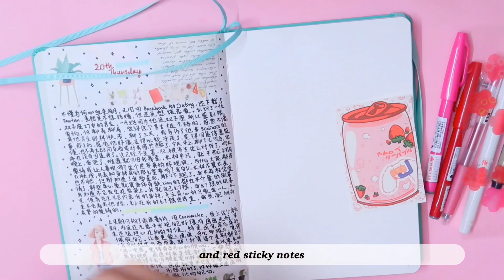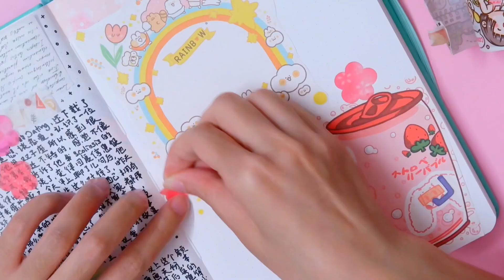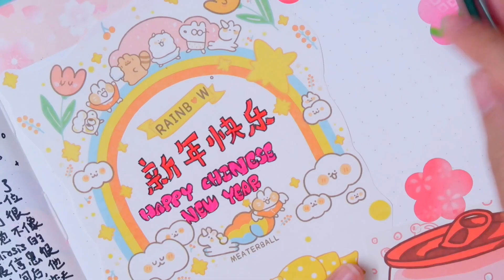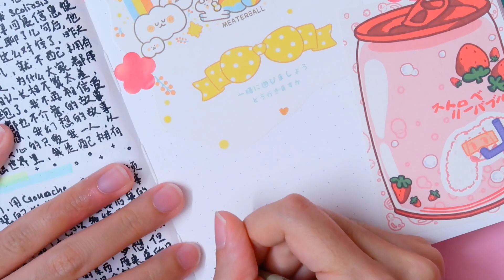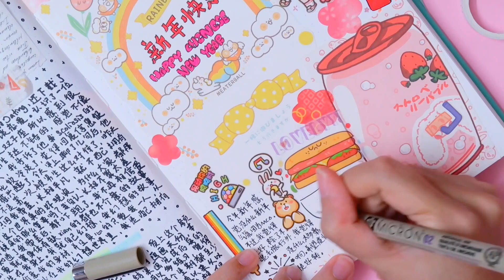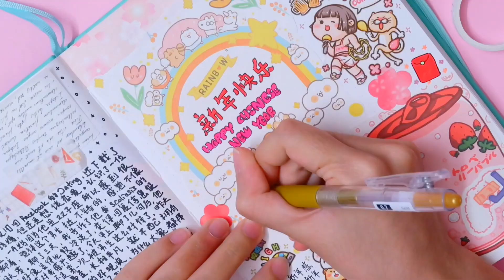journal with me 🎊 Chinese New Year theme 🎉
About ❤️ UNICORN DREAM ❤️
Hi ! I'm Michelle and I'm lives in Malaysia. I have many many dream and I still on my way to make it all real. I love UNICORN, UNICORN mean magical, kindness, eternally and happiness to me. I love journaling. I achieve my dream by writing down in my bullet journal. I created this channel because I like challenge myself by coming up new things like different video with creative, fun and cheerful.

✨Journal & stationery are from taobao (淘宝)

I share what I love ❤️ and I love what I share
Journaling.
Stationery.
Different Haul. Stationery and more~

Its mean a lot to me ❤️

Program//
VLLO